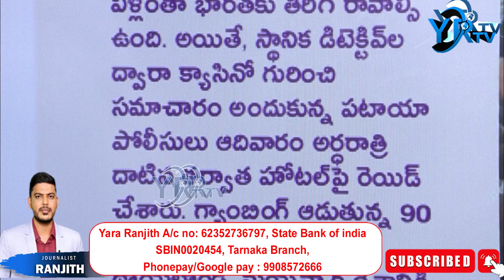థాయ్ ల్యాండ్ లో చికోటి ప్రవీణ్ అరెస్ట్ .. | YR TV Telugu